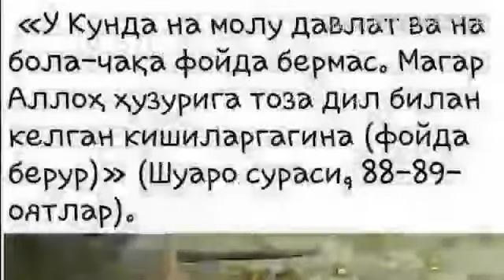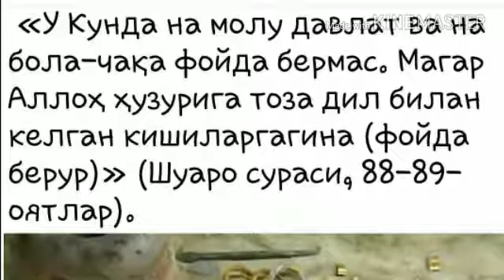Пешволар ўзларига эргашганлардан воз кечишлиги. (Абдуллоҳ Зуфар Ҳафизаҳуллоҳ)